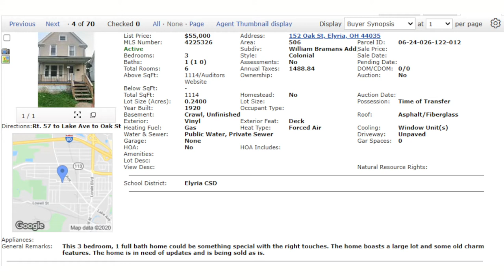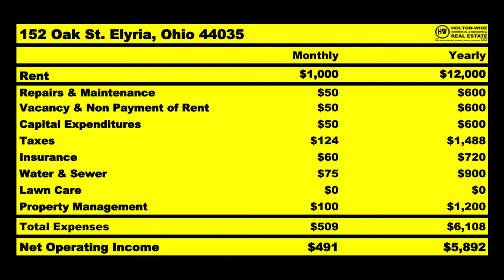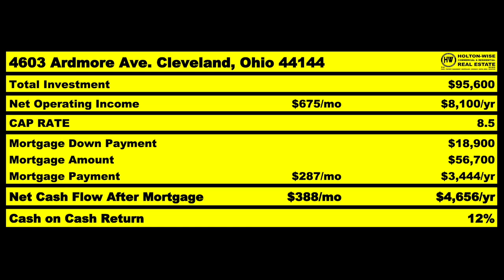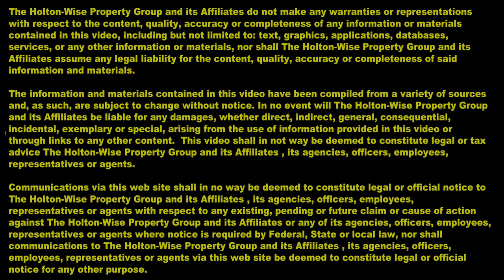BRRRR Out Of State: Long Distance BRRRR Investing Explained | MLS Search & Analysis 242 - 152 Oak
BRRRR = Buy Renovate Rent Refinance Repeat. Investors from all over the United States are capitalizing on long distance BRRRR deals in Midwestern markets like Cleveland, Ohio because of the incredibly low purchase prices and high price to rent ratios. As more real estate investors become comfortable with investing online long distance BRRRR Method success stories becoming more popular. In episode 242 of The MLS Search & Analysis Show James Wise is working with a seasoned online real estate investor named Carlo. Carlo has already completed several BRRRR deals in other markets like Little Rock, Arkansas. Now Carlo is ready to utilize the long distance BRRRR Strategy in Cleveland, Ohio.

📺 HELPFUL RESOURCES